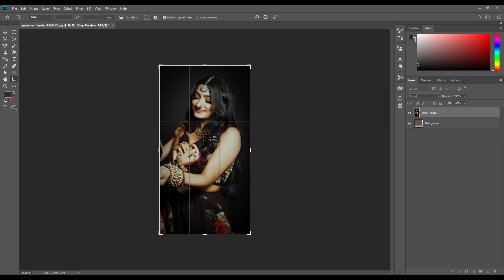Trending HDR video | A Screen Of Pure Pink sdc editing cc | Background | Bp Backdrop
How To Joint Picture Editing Remove Background in
Photoshop Fastest Trick Ep62

In this Photoshop cc photo editing tutorial, I'Il show How
to Make Professional Photo & Photoshop cc Retouching
tutorial the best Photoshop editing
in This Tutorial all tvpe of Photoshop user from beginner
to advanced, designing to image editing and retouching

this is very useful. It can be used in any kind of
Photoshop and graphics design work.